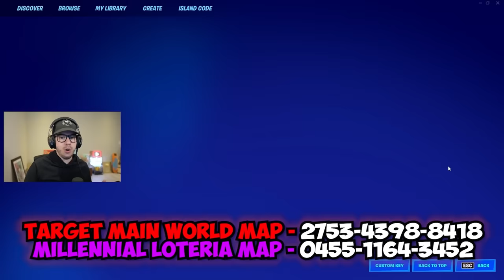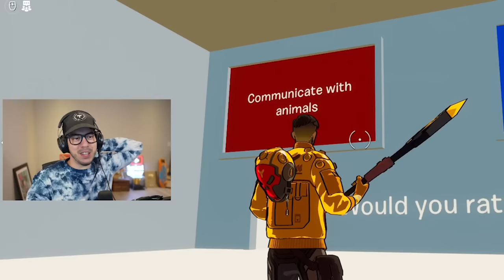WOULD YOU RATHER for 100,000 V-Bucks with My Girlfriend!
Fortnite Would You Rather Challenge Chapter 3, Season 4 gameplay with Typical Gamer!